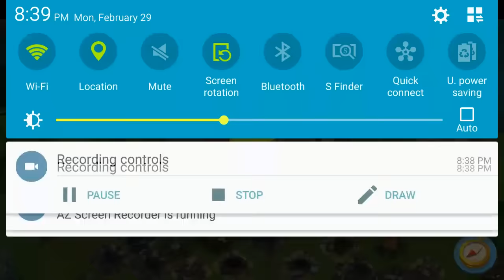Smokey Hooka versus a poorly placed shield generator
A shield gen is great protection against smokey hooka and warriors, but can be completely ineffective if positioned poorly!